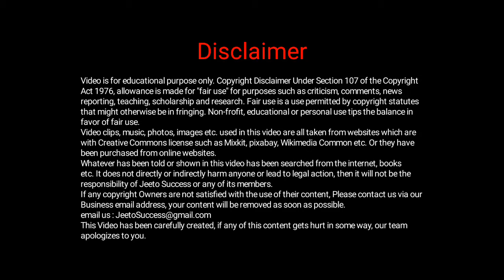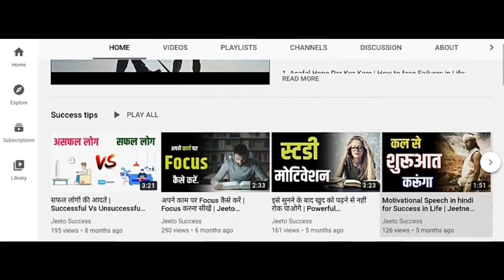Life Lessons from Eagle, Lion and a Child | इनसे सीखो जीवन के सबक और सफल होना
Life Lessons from Eagle, Lion and Childhood in Hindi

Timestamp or Chapters

00:00 Introduction
00:23 Life Lessons from Eagle (Eagle Mentality)
03:29 Life Lessons from Lion (Lion Mentality)
04:54 Life Lessons from Childhood

life lessons inspirational
life lessons from eagle
life lessons from lion
life lessons from lion king
life lessons from childhood
eagle mentality motivational video
lion mentality motivation
lion mentality motivation hindi
lion mentality king of the jungle
lion mentality (powerful motivational speech)